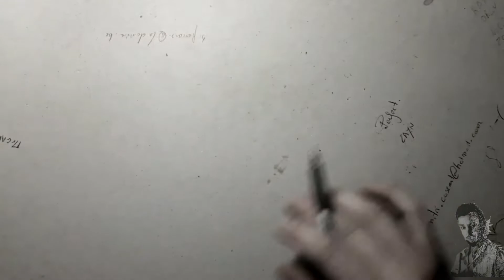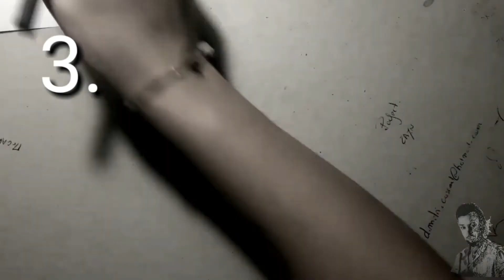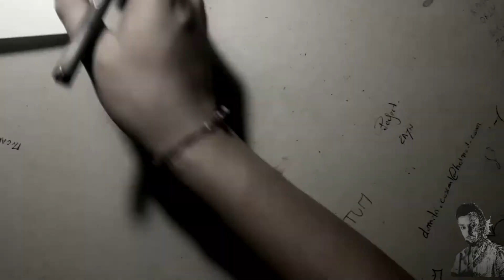JEU YOUTUBE - QUI SONT CES YOUTUBERS ?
Je fais un jeu sur YouTube !
Participe à mon jeu en écrivant en commentaire les 5 bons YouTubers que je dessine dans cette vidéo et tu auras une chance que je réalise un dessin de toi en vidéo !

like ma vidéo si tu aimes le concept et si tu veux voir une deuxième vidéos de ce type.

Partage cette vidéo pour faire profiter ton entourage et voir si eux, connaissent ces différents Youtubers ?

Suis moi aussi sur Instagram pour voir les dessins que je ne montre pas sur Youtube !

Maintenant vous le savez que je dessine plutôt bien et plus spécialement des portraits.

Si vous en avez l'envie, je peux vous dessiner pour seulement 5€

Contactez moi sur Instagram si vous êtes intéressé pour que je vous dessine !